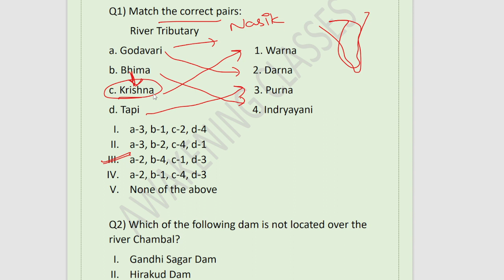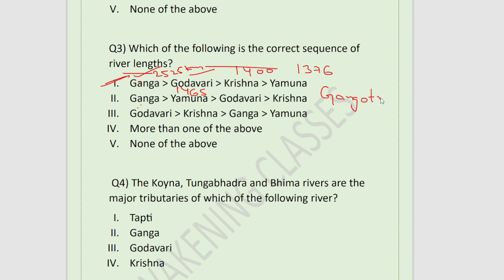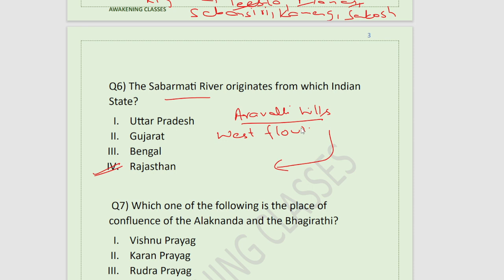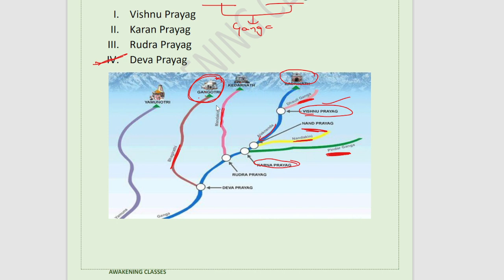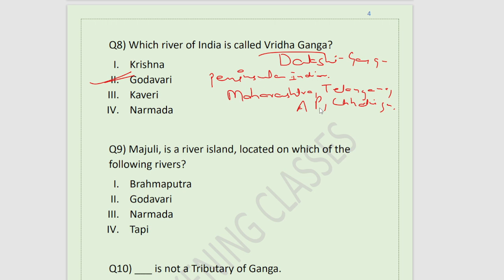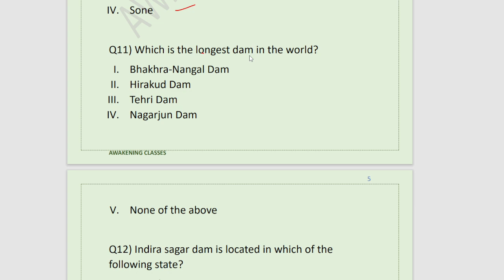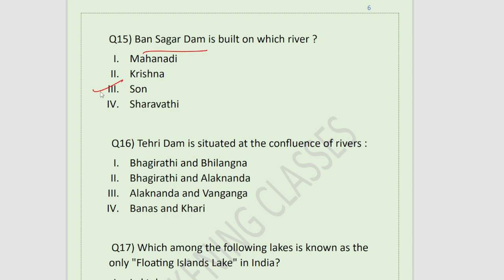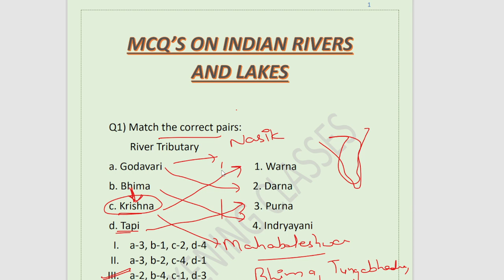MCQ'S CUM REVISION OF INDIAN RIVERS AND LAKES|JKSSBVLW|FAA|SSC|BANK|UPSC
WATCH PLAYLIST FOR MORE LECTURES